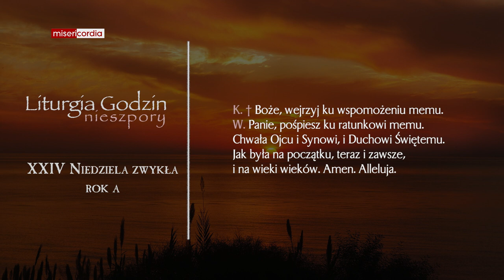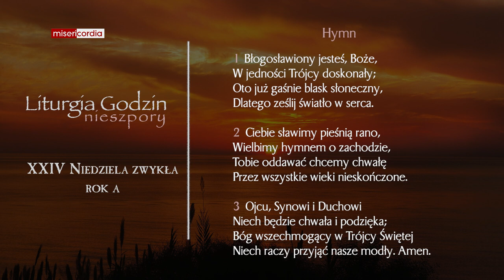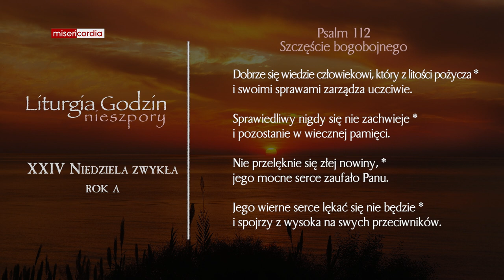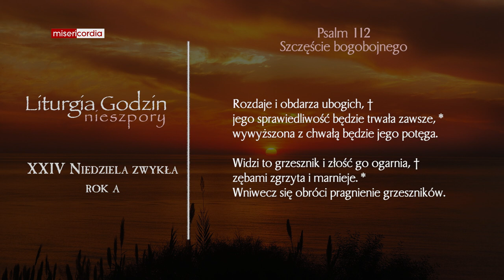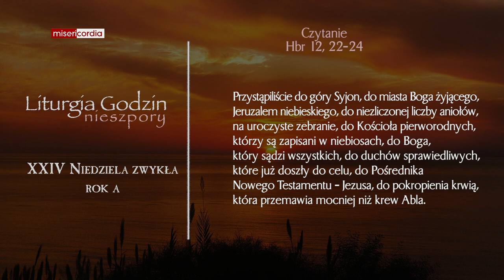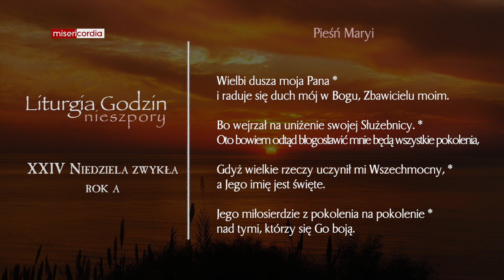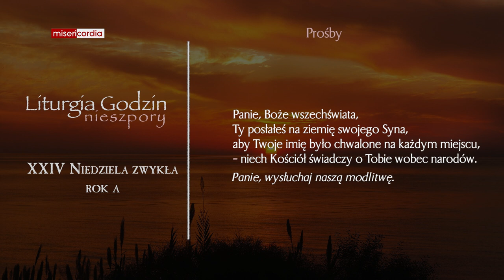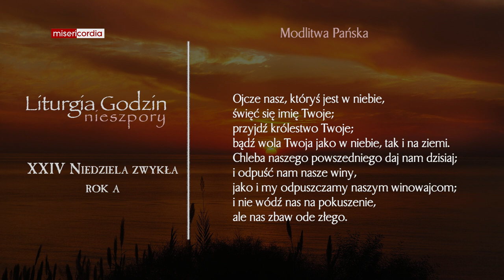Liturgia Godzin | II Nieszpory | XXIV Niedziela zwykła (rok A)